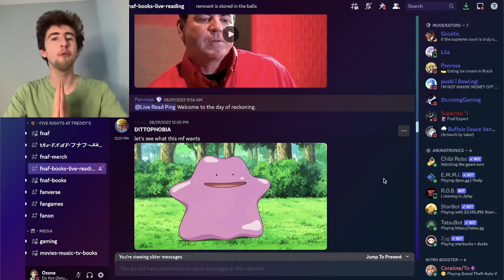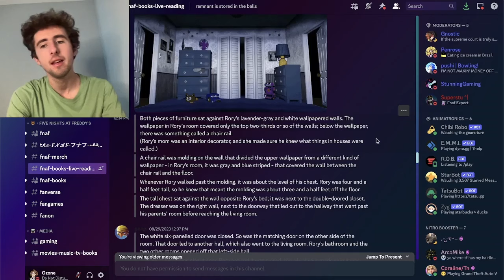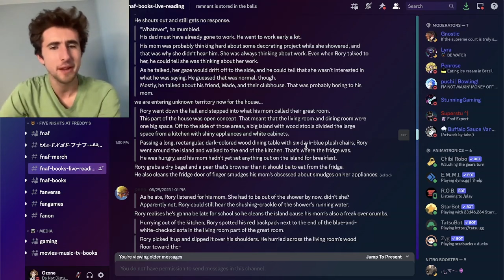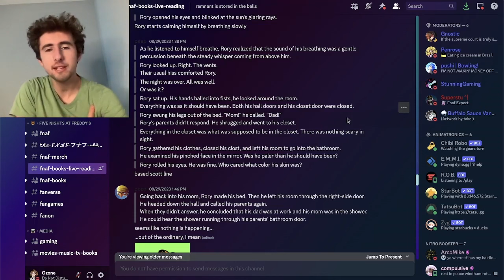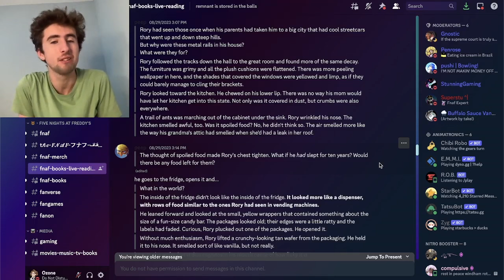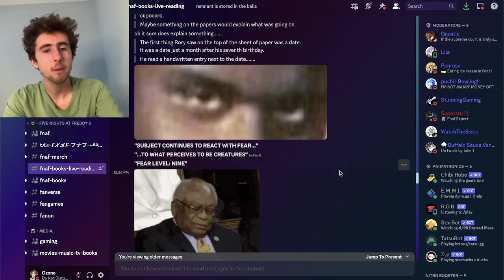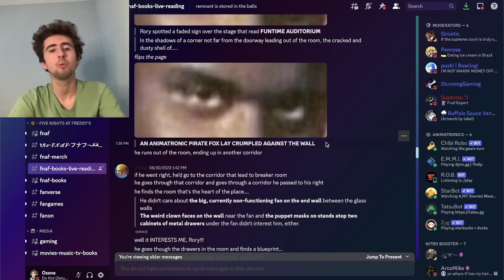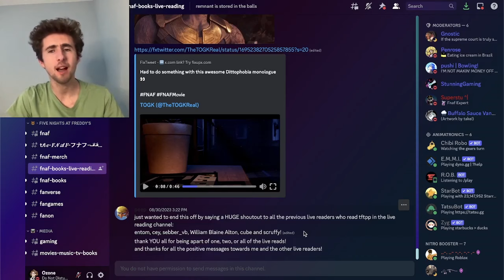"DITTOPHOBIA" FIRST REACTION - Tales From The Pizzaplex 8 Leaks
The final Tales From The Pizzaplex book, B7-2 has been leaked! Today we will read through the leaks of the third story, Dittophobia, for the first time.

(っ◔◡◔)っ ♥ i am speechless... ♥